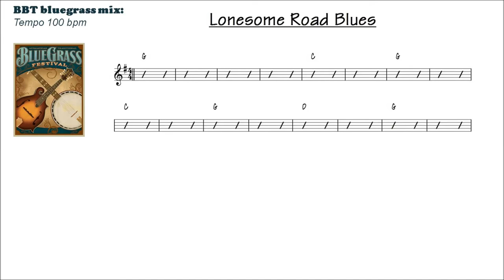Lonesome Road Blues - 100 BPM bluegrass backing track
LONESOME ROAD BLUES practice track in G. Tempo 100 BPM